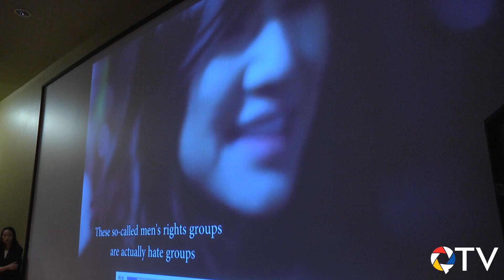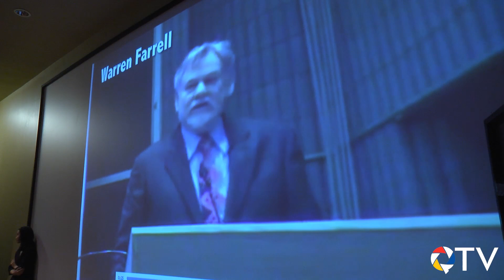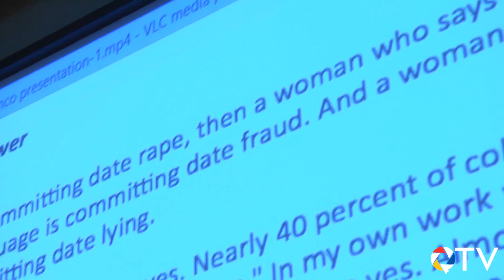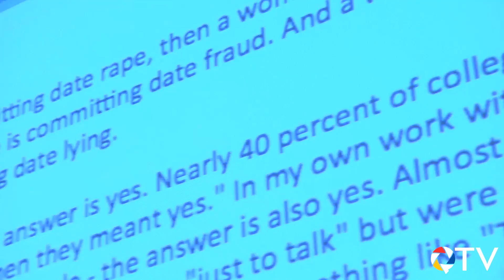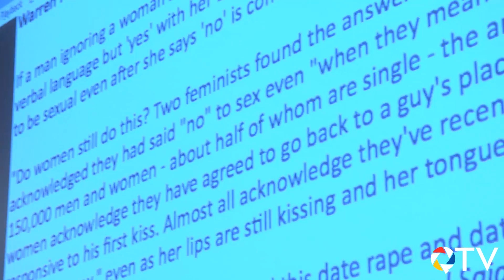Men's Issues Lecture by Janice Fiamengo at Queen's University